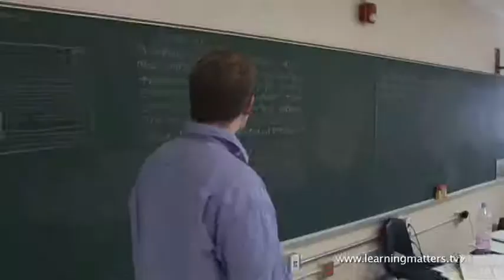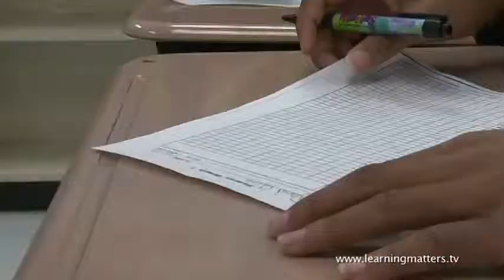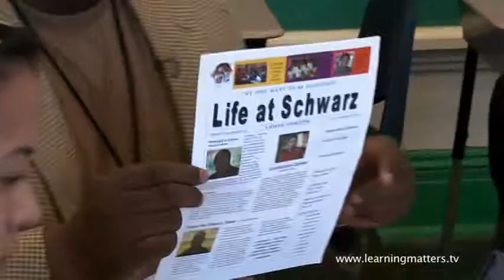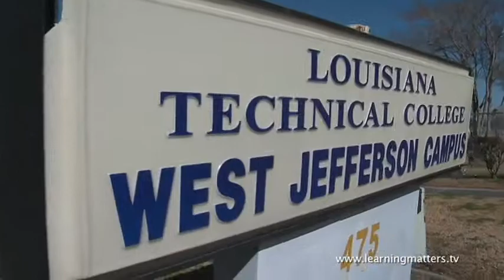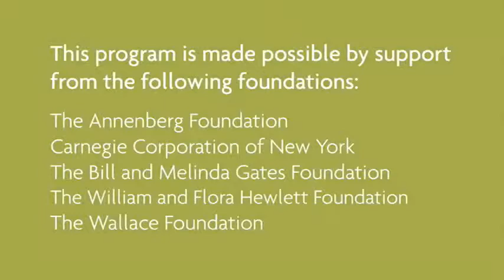Paul Vallas in New Orleans: Episode 11 - Bonus Video: Life Through a New Lens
Treme cast member Ameer Baraka does more than act on set.  He also mentors 16-year-olds David Quinn and Jermaine Morgan, who, like Baraka, ran into trouble with the law early.  Baraka hopes to expose the teenagers to the world of production work in New Orleans as an alternative to crime.  If I could clone myself to the 100th power, it would work, he says.